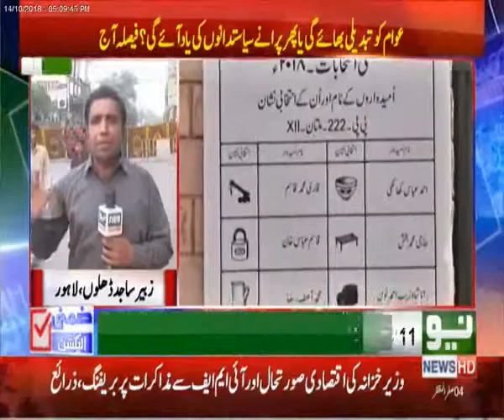NA124 By Election Polling Time end Live reporting by Zubair Sajid Dhillon